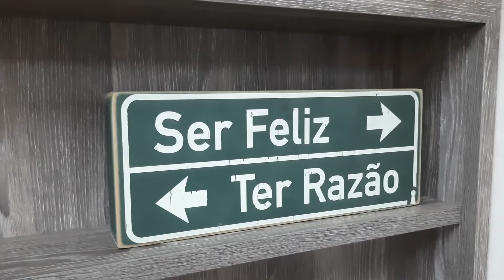Pão de Queijo com Tapioca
O Agora na Cozinha de hoje é em Lajeado. Roberta Thomé Theves ensina a fazer um pão de queijo com tapioca, super saudável, delicioso e sem gluten, ideal para quem esse tipo de restrição. Assista e faça em casa.

👉 Patrocínio: FRUKI Guaraná, Pedó Imóveis, Ovos Primavis

RECEITA
Uma xícara de farinha de tapioca, um pacotinho de 100g de queijo parmesão ralado, 50 gramas de cream cheese (ou creme de ricota ou requeijão), um ovo, uma pitada de sal, 1 colher de sopa de polvilho azedo

A apresentação do programa é com a jornalista Carine Krüger (@carinekbr)

O Agora na Cozinha é um programa de culinária da TV Web, produzido pelo portal de notícias Agora no Vale de Lajeado/ Rio Grande do Sul.